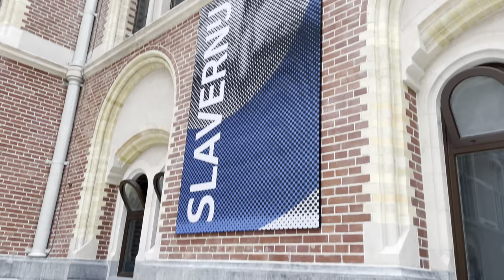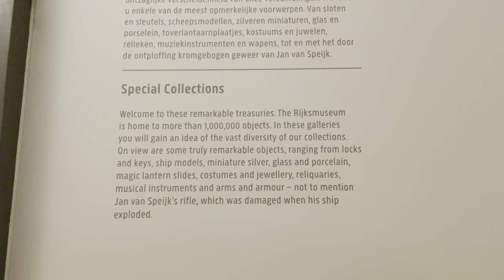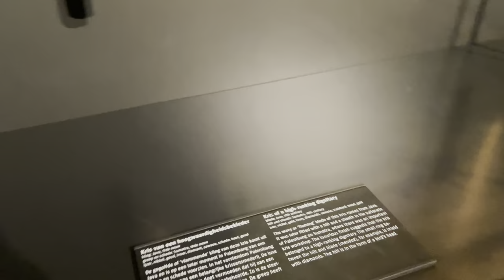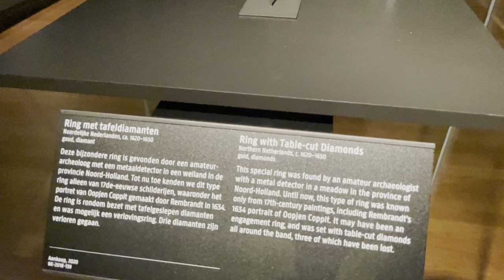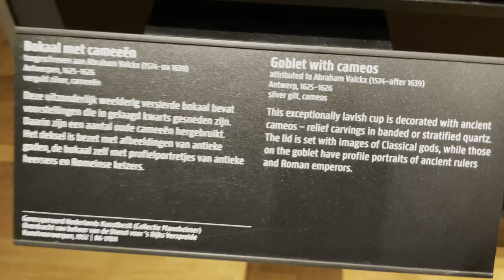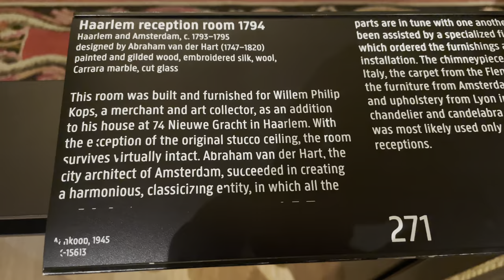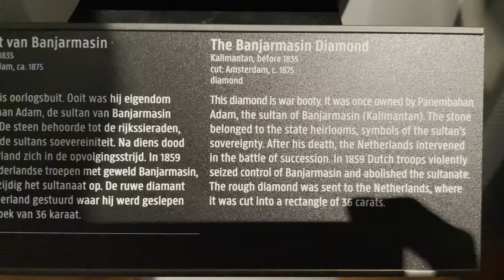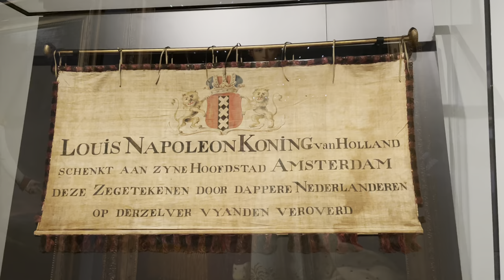Berkunjung Ke Rijkmuseum Amsterdam | Museum Kerajaan Belanda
Di Belanda banyak sekali museum, bahkan konon sampai ratusan banyaknya. Salah satu museum terbesar dan mungkin juga museum no 1 di Belanda adalah Rijkmuseum atau Museum Kerajaan Belanda yang terdapat di Amsterdam. Museum ini berada dekat dengan Van Gogh Museum di daerah museumplein.
Di Rijkmuseum banyak sekali terdapat barang-barang bersejarah dari berbagai macam.
Ada yang berupa lukisan, patung, dan juga benda-benda lainnya yang berkaitan juga dengan banyak hal. Koleksi yang paling utama adalah milik pelukis Rembrandt :Night watch
Di Rijkmuseum atau museum kerajaan Belanda tentu saja juga terdapat koleksi yang berkaitan dengan Indonesia dan juga Nusantara.
Seperti apa saja museum dan juga koleksinya?
Ikuti video ini ya.